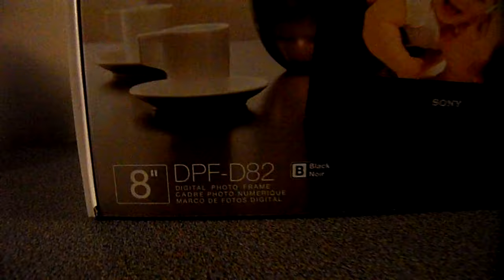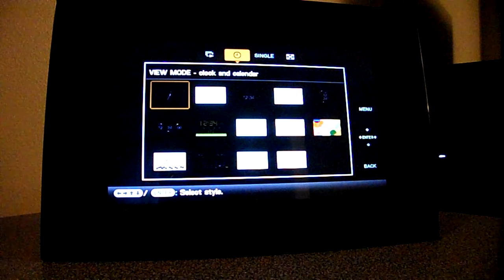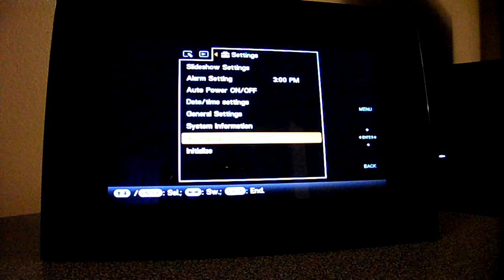Sony DPF-D82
Sony DPF-D82 Digital Picture Frame with 1GB space.